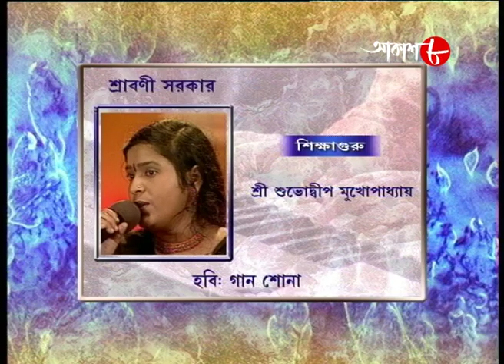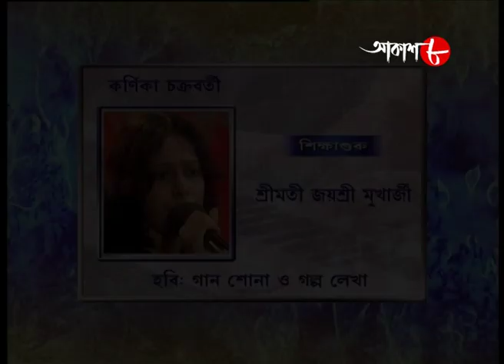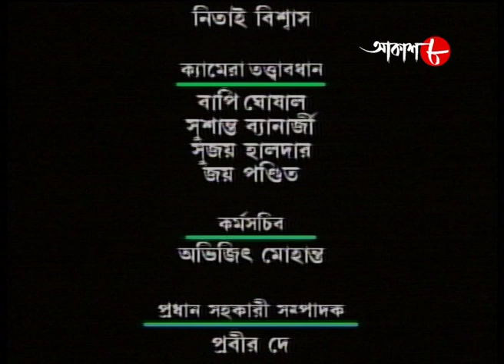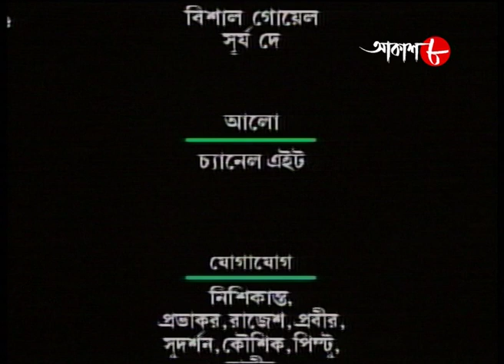ভালোবাসি তাই গাই | Episode - 30 | Jojo | 2021 New Bengali Musical Compitition Show | Aakash Aath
Synopsis :
Bhalobasi Tai Gai - It is a musical game show, with an anchor and new comer artists.

✽ Anchor : Jojo

# Guest Judge : Prateek Chowdhury

✽ Category : Music

✽ Language : Bengali

✽ Label : Aakash Aath